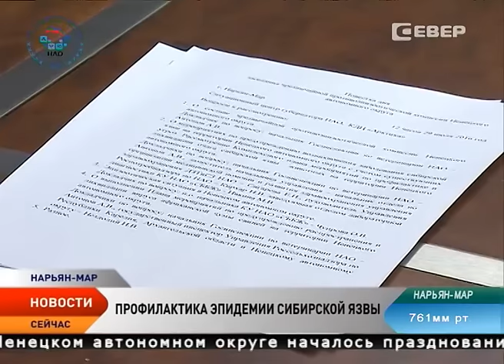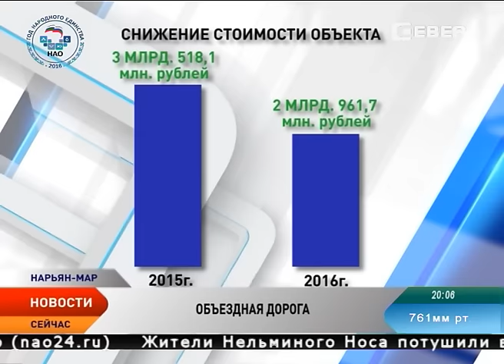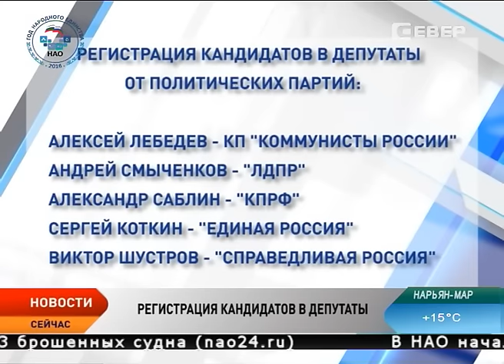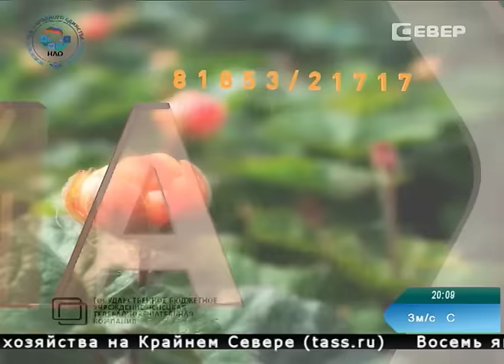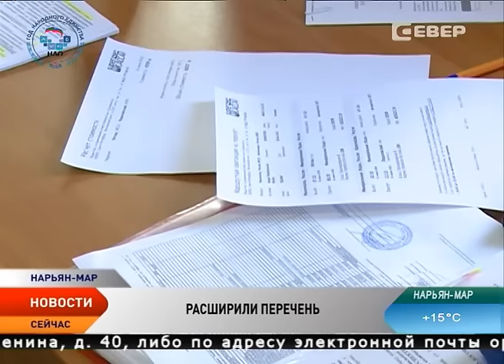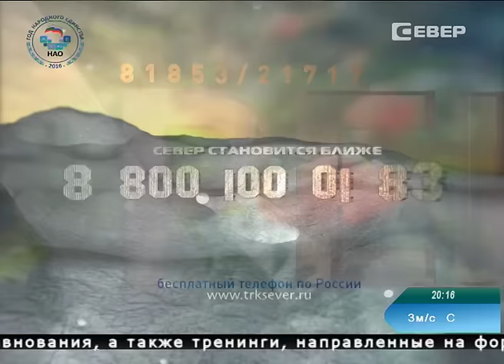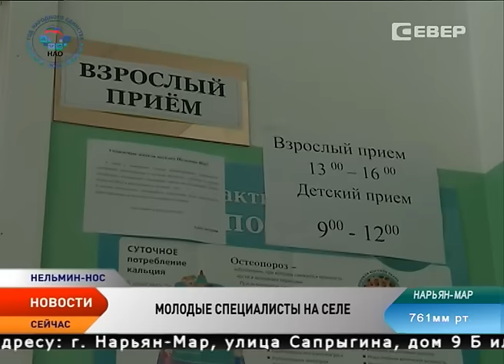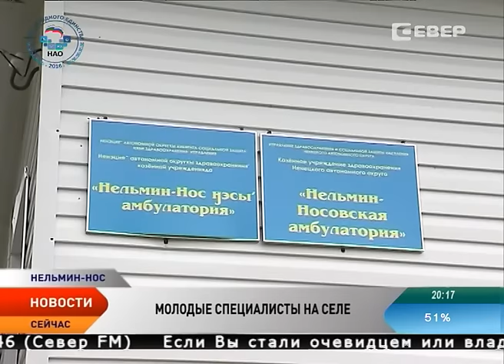Новости Ненецкого округа от 29.07.2016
Новости Ненецкого округа:

Превентивные меры. В НАО идет профилактика сибирской язвы.

Сметная стоимость строительства первого комплекса объездной дороги в Нарьян-Маре прошла госэкспертизу.

Избирательная комиссия НАО зарегистрировала 5 из 9 кандидатов в депутаты Госдумы

В НАО началось празднование Дня оленя